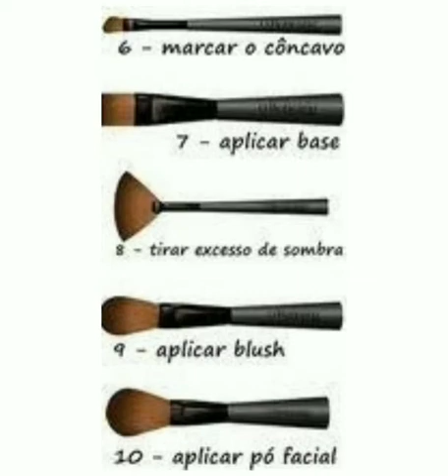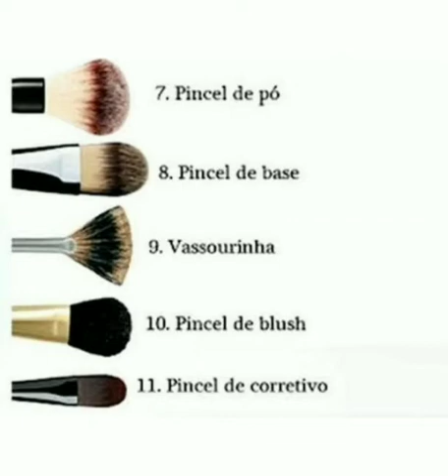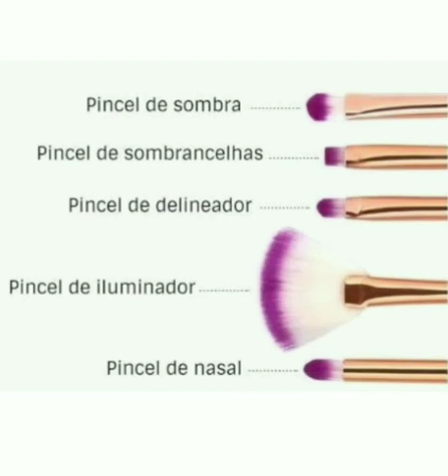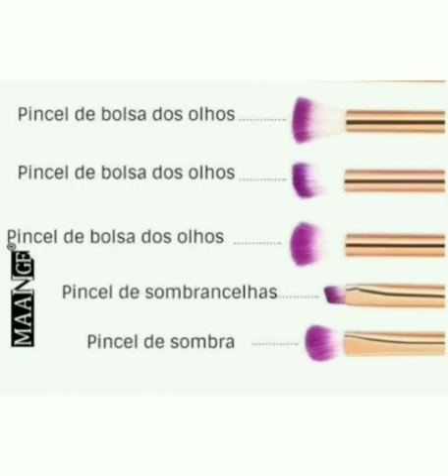Pincéis para Maquiagem e suas funções!